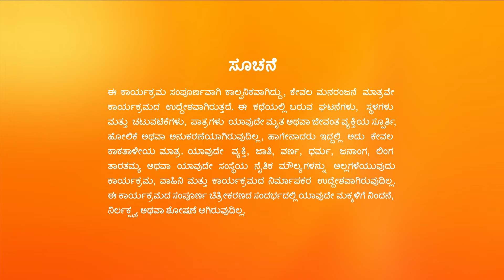Vaidehi Parinaya Full Ep- 370 - Devansh, Vaidehi - Zee Kannada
Devansh and Janaki rejoice as Shravanti gets slapped by Urmila and Kousalya. A man questions Dasharatha Ram's capability of giving justice. Janaki convinces Dasharatha Ram for his 'Shastipoorthi'.